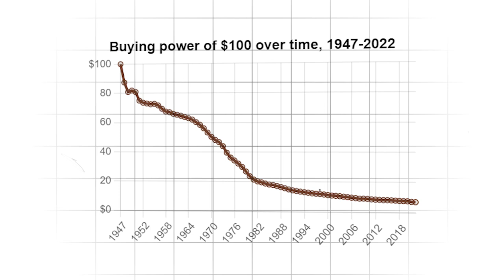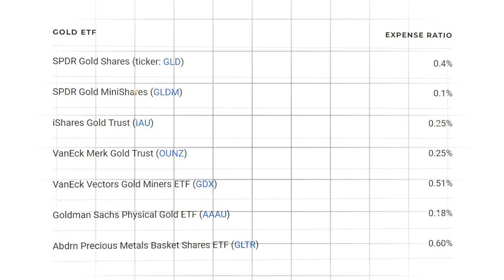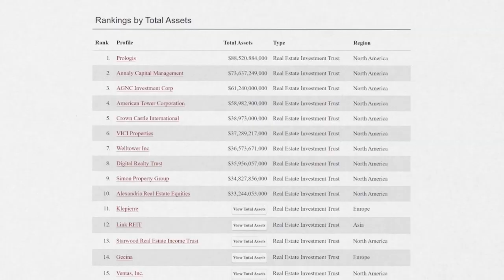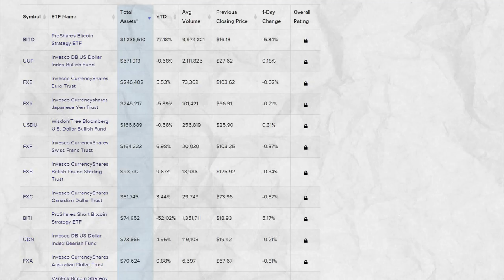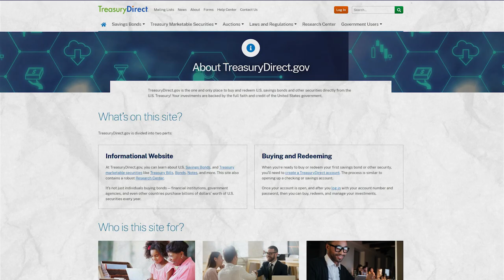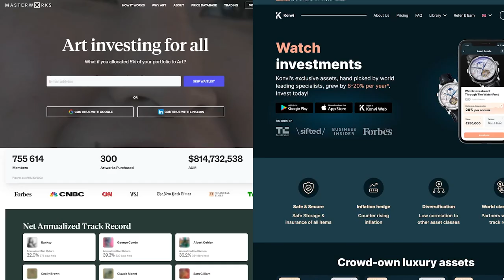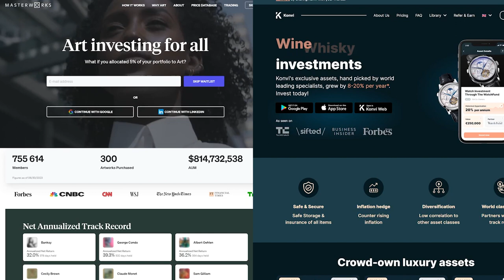Flee The Banks! Top 8 Assets That Are Better & Safer Than Cash In 2023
In this video:

- How to save your money from inflation;
- What to invest small money in;
- Top assets that are better and safer than cash;
- How to preserve your savings;
- What a beginner should invest in;
- How to invest small capital;
- Top assets to invest in 2023;
- What to do with small savings.

Besides interesting facts and useful information on investing in gold, silver, stocks, crypto, currencies, real estate, land, metals, gold-backed currency, treasury bills, notes, bonds.

👋 WELCOME TO CASHFLOW CHANNEL!
This channel quickly and efficiently provides concise and useful info on the topic of  economics, finance, investing, stock market, cryptocurrencies, business. Here you will find latest news, predictions, opinions, experiences, life hacks, entertainment and tutorials for your investment activities 😉